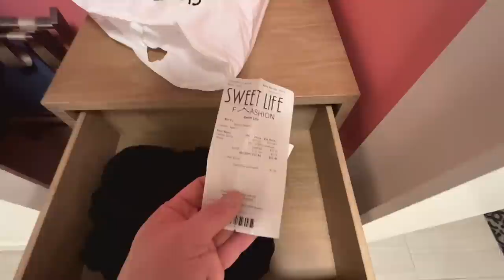I asked for the WORST ROOM at the Flamingo. Hotel Room Tour, Las Vegas